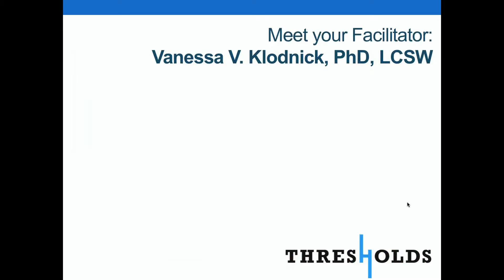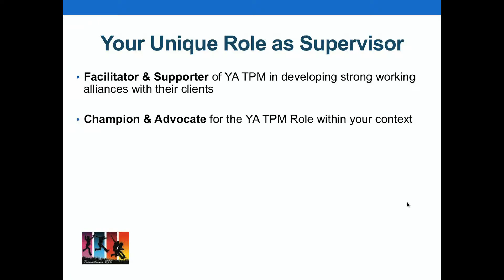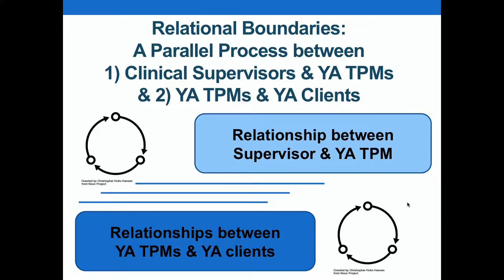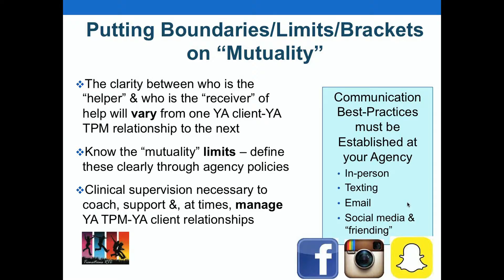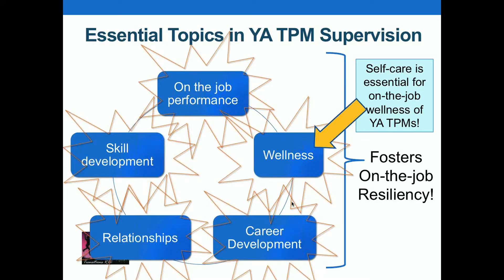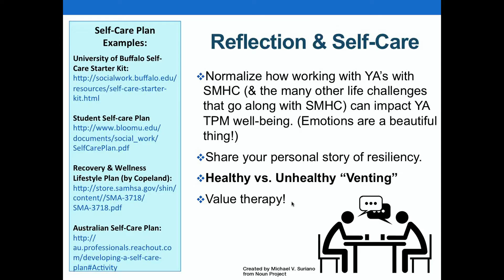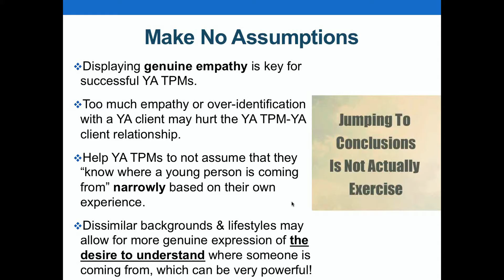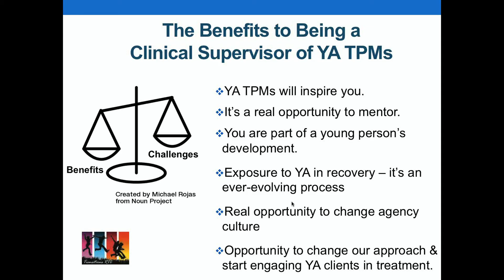Updated - Effective Supervision for Young Adult Peer Mentors, Part 2